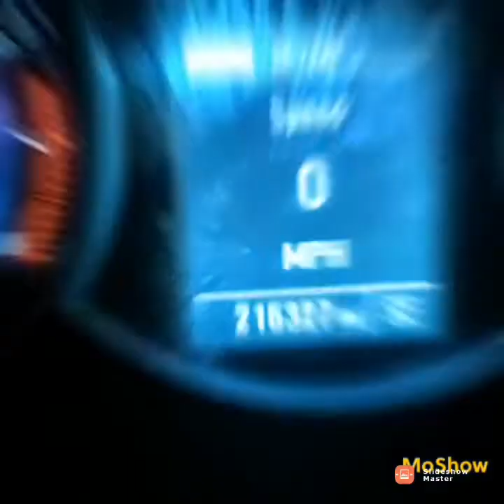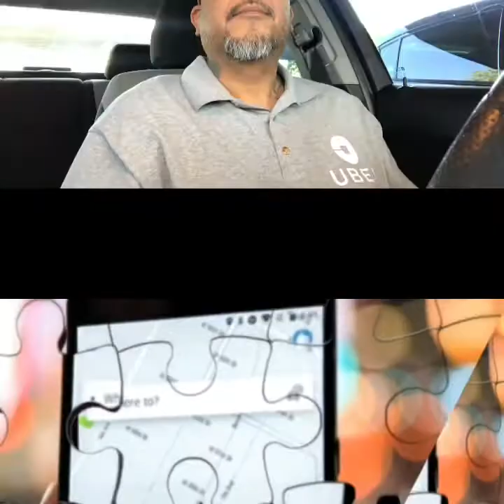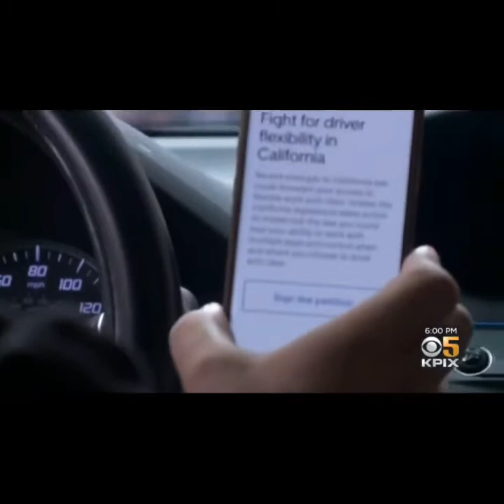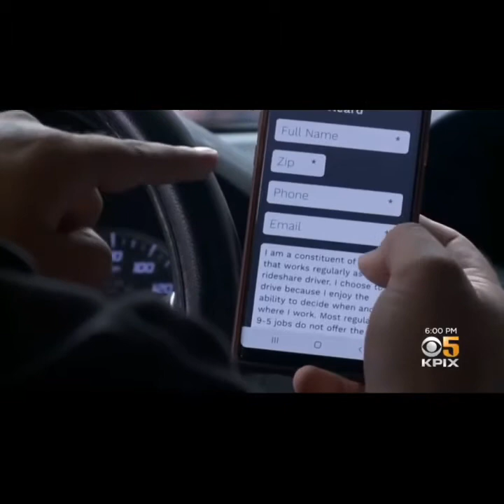AB 5 bill in California for ride share drivers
Want to be a Uber Driver? And Earn $💲$ all you have to do is  follow these easy steps and you are on your way to become a Professional Uber Driver in your area,      Well I can make that happen!
This is your Invite Code from ***Me 2 You***
Invite Code-XU4S99ZGUE
Friend-Name Richard
Detail- my friend Richard Referred me to drive with Uber

And To All My Lyft Drivers out there we have a bonus as well,
So to all you Phoenix Drivers when you give 200 rides in Your first 60 days you will earn $1,350.00 👍🏻👍🏻 guaranteed!!
Your Code: SUAREZ99937